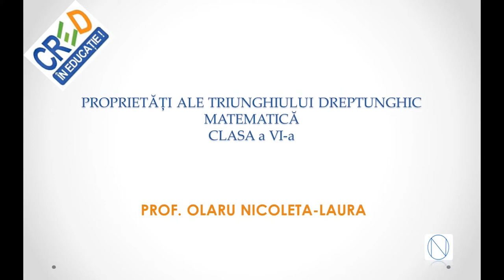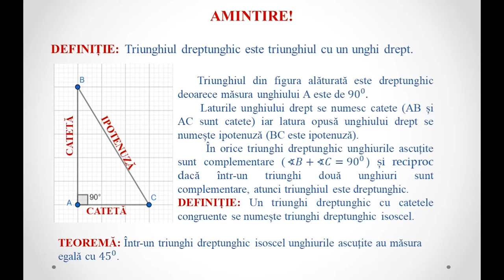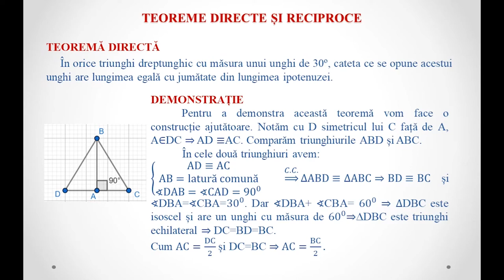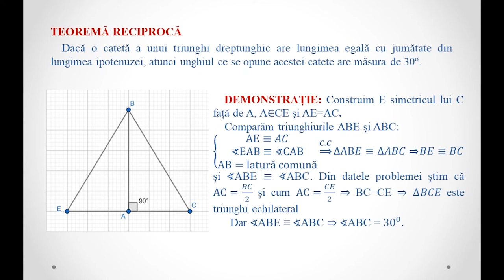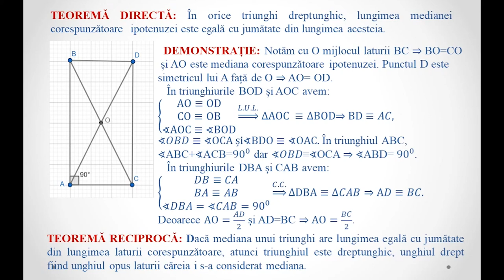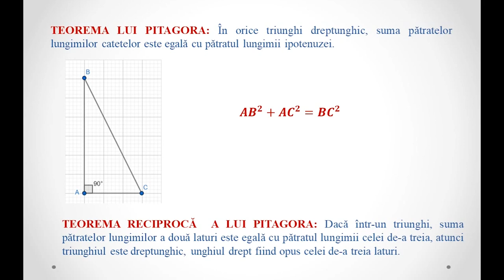Proprietăți ale triunghiului dreptunghic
Resursa educațională propusă a fost realizată pentru a putea fi folosiltă atât ca suport teoretic în activitatea de predare la clasă cât și pentru studiul individual.
Activitatea poate fi organizată la clasă frontal sau pe grupe, darpoate fi folosită pentru predarea online sau hibid, fiind un bun suport pentru realizarea unei secvențe de lecție.
Activitatea de învățare vizată constă în prezentarea proprietăților triunghiului dreptunghic.